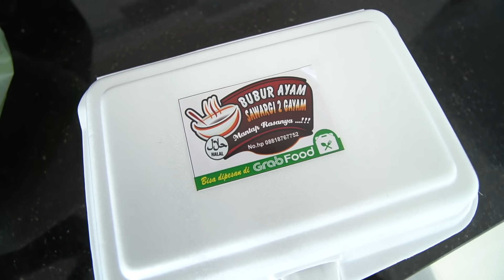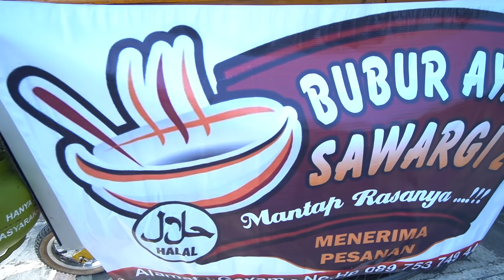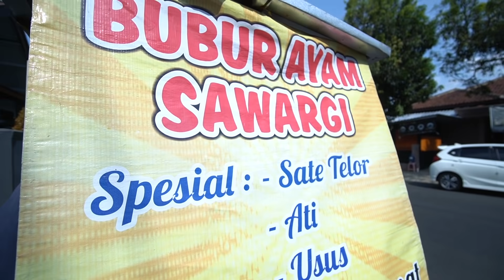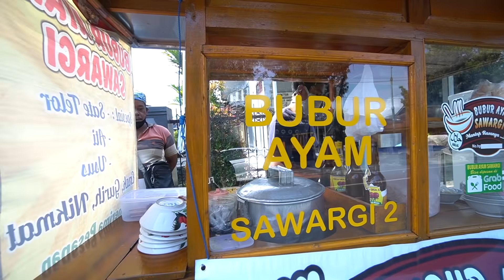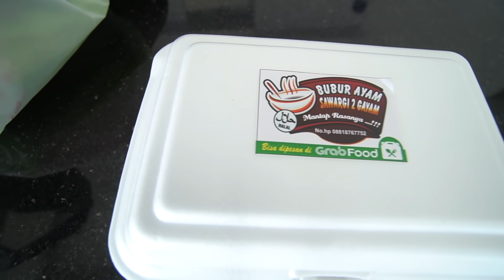SARAPAN SEDERHANA DI KAMPUNG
Order Jilbab by Zhiee Leely